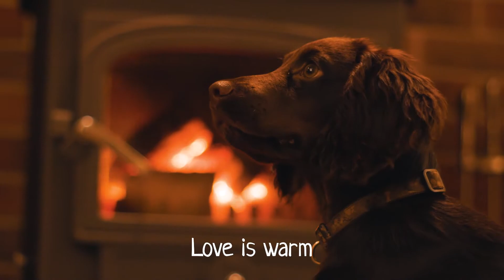A Dogs Love is the Best Kind of Love!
This Valentine's Day BorrowMyDoggy is asking what is true love? Here's the answer...

BorrowMyDoggy matches dog owners with local borrowers for walks, sitting and holiday care.